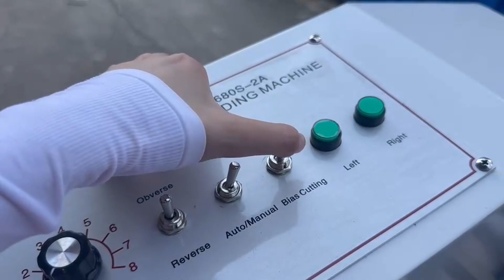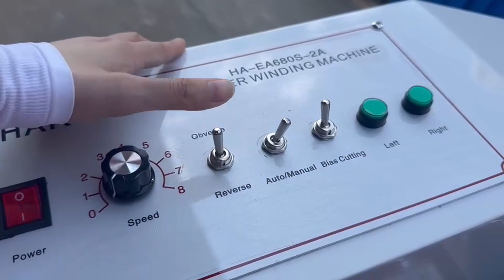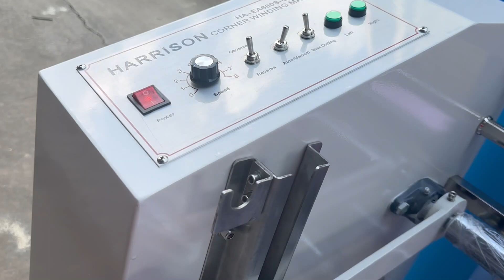EA 680S 2A Automatic Aligning Bias Cloth Rewinder 2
Manager: Larry Lin